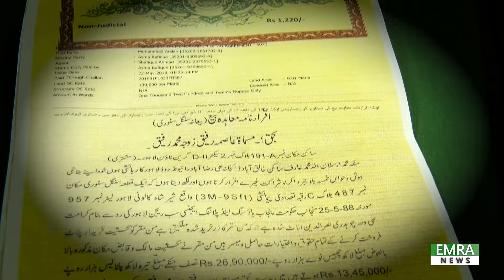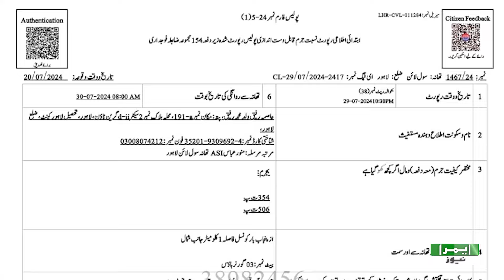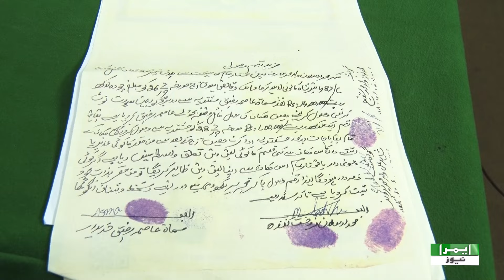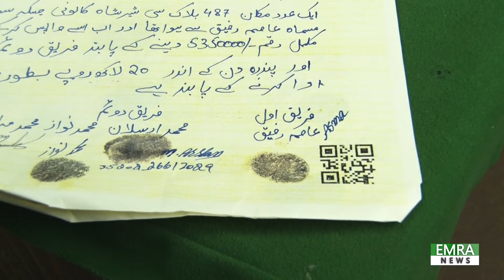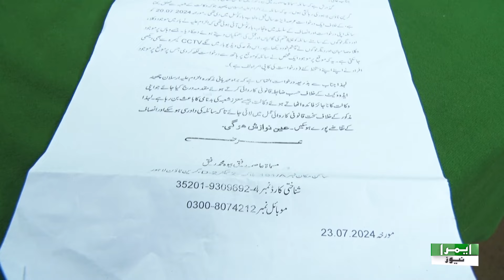Widow Lady Seeking Justice | Lawyer Threatening to Lady | EMRA NEWS